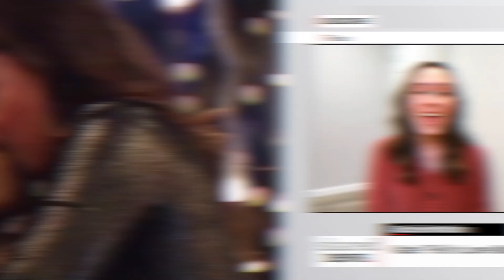Katie Thurston REVEALS She Fell in Love 'More Than Once' During Her Season of 'The Bachelorette'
Watch our Bachelor Live Streams Every Monday, Wednesday & Friday at 4:30pm pst

Katie Thurston reveals she fell in love more than once while filming the bachelorette!

Katie’s season premieres, TONIGHT, so exciting!

Katie just shared some major details of what we can expect from her journey! She told ET..
"I fall in love more than once," Katie teased, adding that whether she's still in love is "something to find out."
"Nothing’s off limits this season," she said. "Love is love, and I gotta do what I gotta do."

DISCUSS: sounds like we may see some different convos this season…

Katie also shared her biggest want in a husband is someone who's "passionate about life [and] for what he's doing in life."
"Definitely a good sense of humor," she added of other important qualities of her potential beau. "And then kindness. I think that's a really big thing that people kind of overlook."
She was thrilled with the guys cast for her season and is looking forward to America getting to know them, she said:
"Diversity was very important, but also getting to highlight their stories. I think that's something that unfortunately a lot of people missed with the women on my season," she said. "… I'm really excited for everyone to get to know these guys, know their stories, because they have something great to share."

DISCUSS: its an important season…

Katie also shared her thoughts on Chris not being a part of the season…
"I support any growth that he is going through," Katie said of Chris. "... I think he's taken the time away, which is probably a good decision for him… I think whenever he feels like he's ready [to return] then that's a decision that he has to make with the franchise."
Katie also shared she was really grateful to Tayshia and Kaitlyn
"I was just very blessed to have Tayshia and Kaitlyn help me through that journey. It's something that I will forever be thankful for," Katie said. "... If it wasn't for Tayshia and Kaitlyn and some other people that you guys will find out about, I don't know that I could've done it."

DISCUSS: interesting!